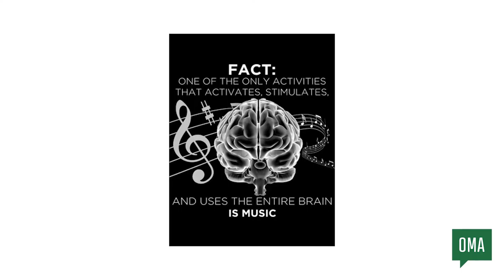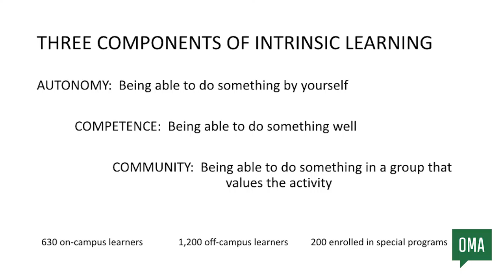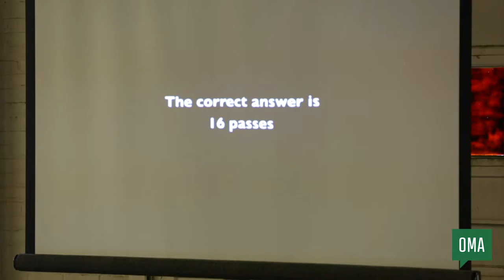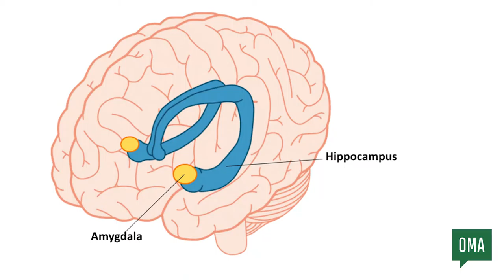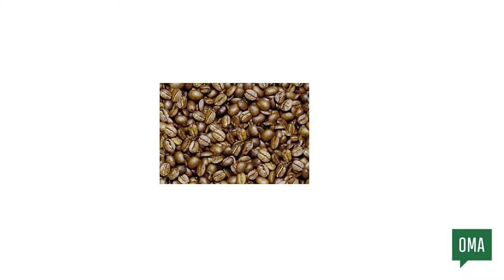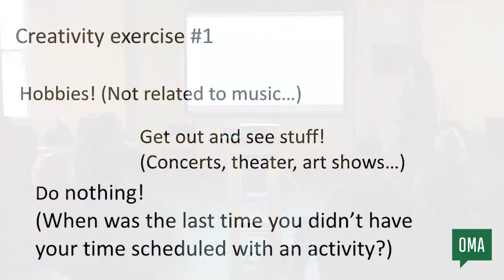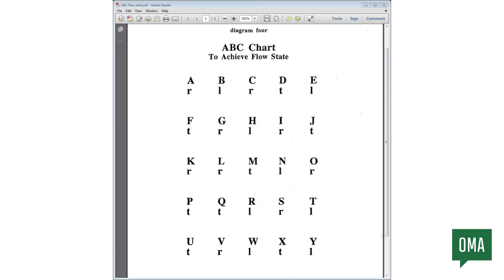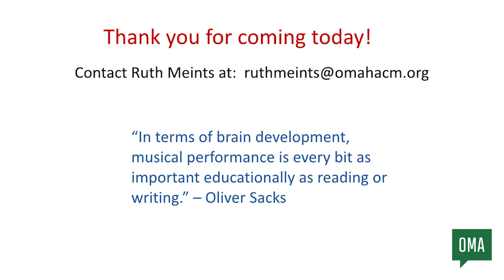Ruth Meints: "Sound Advice for Igniting Creativity"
Ruth Meints at CreativeMornings Omaha, December 2016. Free events like this one are hosted every month in dozens of cities. Discover hundreds of talks from the world's creative community